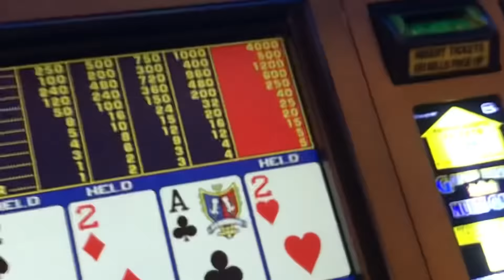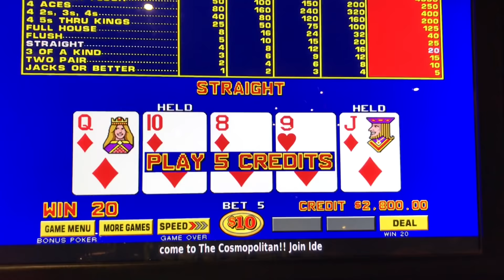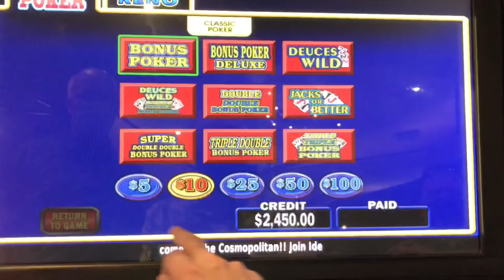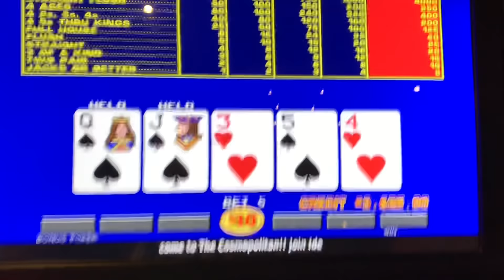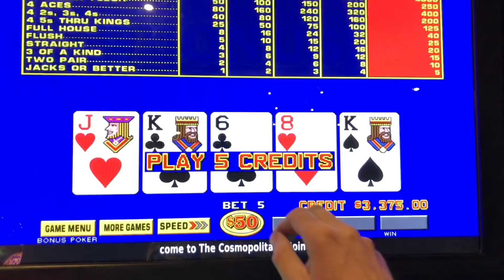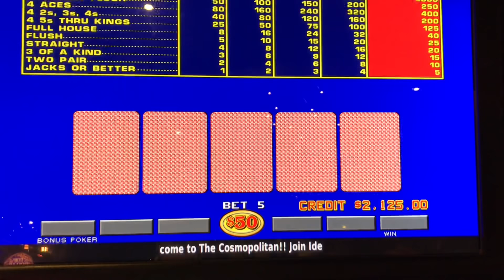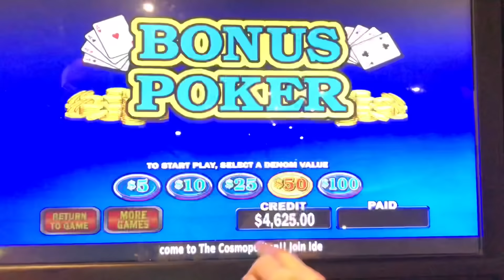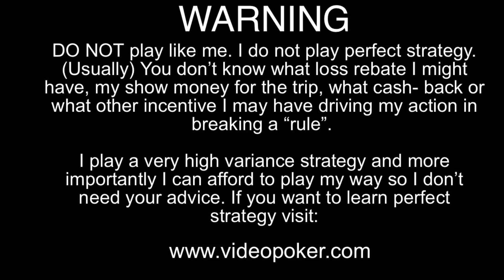The one with the Astronaut in the Ocean. (Fantastic Session)HIGHEST Limits Video Poker VLOG 62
♦Geek Stuff
- advantage play
- get paid
- finance
- side hustle